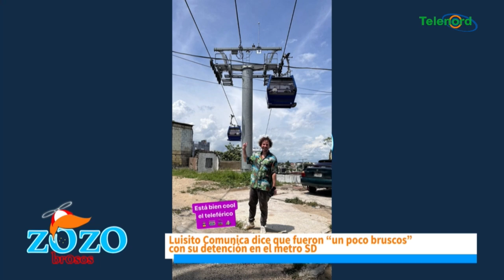No se puede cuestionar al agente que tuvo incidente con Luisito Comunica